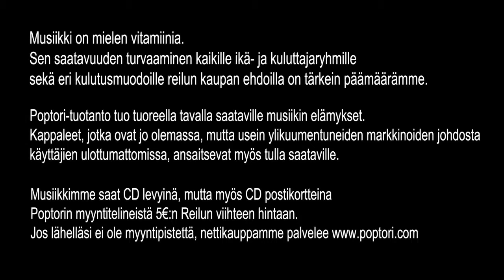Hittikokatsomo: Sukkula Venukseen / Kikka